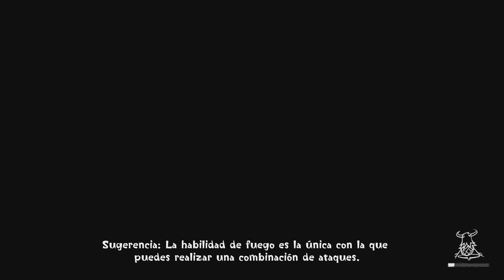Concrete Genie PS5 4K 60FPS HDR Gameplay - (Parte 7)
La historia tiene lugar en una pequeña ciudad llamada Denska, que ha sido abandonada y contaminada. Un joven llamado Ash garabatea regularmente en su cuaderno. Un grupo de matones roban el libro, arrancan las páginas y las esparcen por toda la ciudad. Ash realiza una búsqueda para recuperar sus páginas. A lo largo de esta búsqueda, descubre un pincel que puede dar vida a sus creaciones.​ Ash debe vencer a los matones y devolver la vida a su ciudad natal.